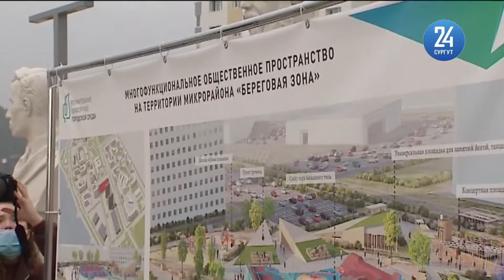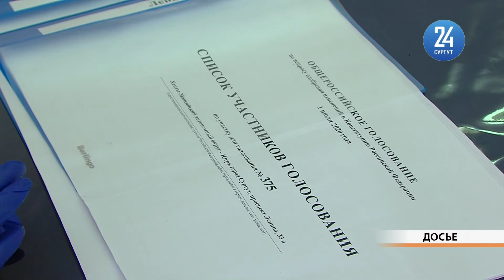Итоги визита в Югру полпреда Президента России